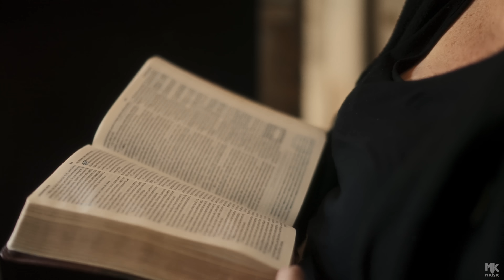Pr. Lucas - Caquinho (Clipe Oficial MK Music)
Clipe oficial da música "Caquinho", novo single do Pr. Lucas, disponível em todas as plataformas digitais.

• ACESSE A PLAYLIST COMPLETA DO PR. LUCAS

• SIGA PR. LUCAS NAS PLATAFORMAS DIGITAIS

CAQUINHO

Tá doendo
Tô sofrendo
Mas eu tô aprendendo a confiar
Tô ferido
Atingido
O coração pulsando devagar

Eu me sinto provado como Jó
Que encontrou um caco no meio do pó
Eu sou esse caquinho caído no chão
Mas aqui eu aprendo uma grande lição
Que nada é tão pequeno que não se possa usar
Caquinhos também servem para aliviar
Essa lição Jó aprendeu
Posso me sentir um caco, mas sou instrumento nas mãos do meu Deus

Se o homem joga fora, Deus não joga
Quando ninguém se importa, Ele se importa
Se a vida te quebrou em pedacinhos
Saiba que Deus ainda usa caquinhos

Ele usa você

Uouuu, Uouuuu, Uouuuu

Ele usa você

Uouuu, Uouuuu, Uouuuu

E aqui eu aprendo uma grande lição

Tá ferido, mas Deus tá usando
Atingido, mas Deus tá usando
Tá fraquinho, mas Deus tá usando
Ele ama você

Ele ama você

Ele usa você

Compositor: Pr Lucas

Ficha Técnica:

Teclado e Piano: Josué Godoi
Violino e Violino Solo: Cris Biaes
Guitarra e Violão: Enoque Rodolfo
Back Vocal: Isabela Farias, Abner Galdino e Kuka Santos
Bateria: Felipe Negueba
Baixo: Jesse Martins

Produção e Arranjo: Josué Godoi
Engº Som e Mixagem: Eliezer Rodrigues da Silva
Engº Masterização: Luciano Vassao